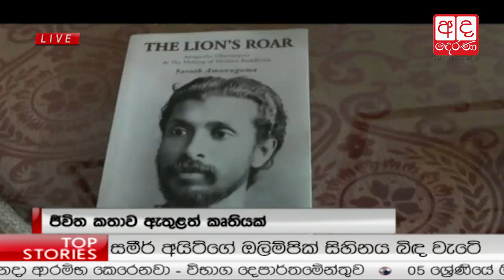Ada Derana Prime Time News Bulletin 08.00 pm - 2016.08.07